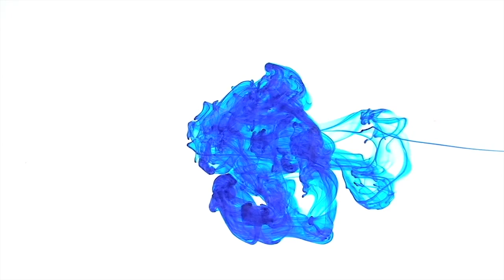MIKROKOSMOS - A LITTLE SOMETHING